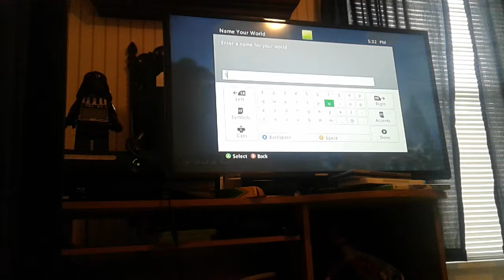(1) Survival iland